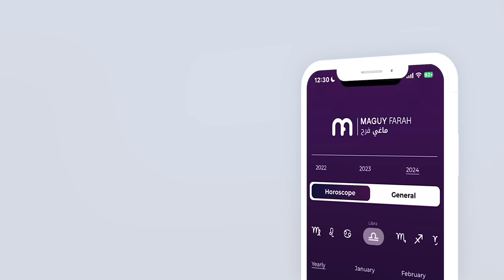ماغي فرح- برج الجدي - الأسبوع 3 شهر نيسان - أبريل -٢٠٢٤/ Maguy Farah- Capricorn - week 3- April 2024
ماغي فرح - برج الجدي - الأسبوع الثالث من شهر نيسان - أبريل -٢٠٢٤/ Maguy Farah - Capricorn - week 3- April 2024

21 كانون الأوّل/ ديسمبر/ December - 19 كانون الثاني/ يناير/ January

مواليد الدائرة الأولى (من 21 إلى 31 كانون الأوّل/ ديسمبر/ December)
مواليد الدائرة الثانية (من 1 إلى 10 كانون الثاني/ يناير/ January)
مواليد الدائرة الثالثة (من 11 إلى 19 كانون الثاني/ يناير/ January)

شاهد التوقعات الكاملة لـ الجدي ٢٠٢٤ - Watch the Yearly Capricorn Horoscope for 2024